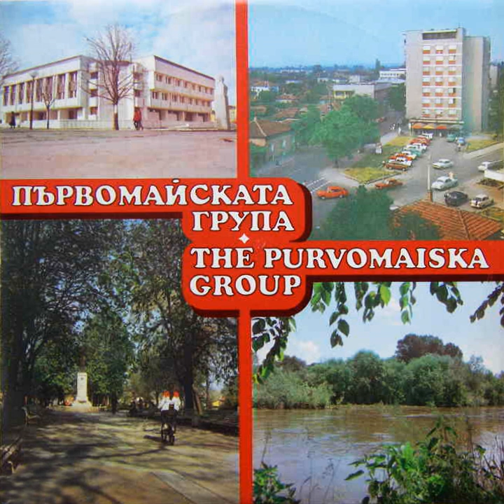Димано, моме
Димано, моме · Първомайската група

Първомайската група

Composer: Traditional
Arranger: Stefan Filipov
Conductor: Stefan Filipov